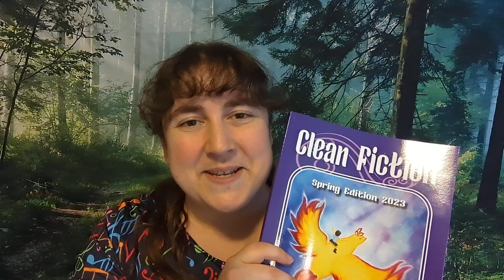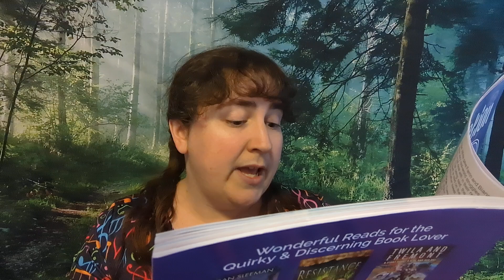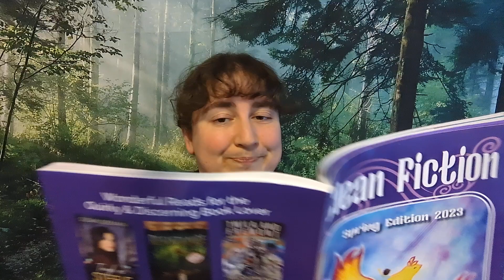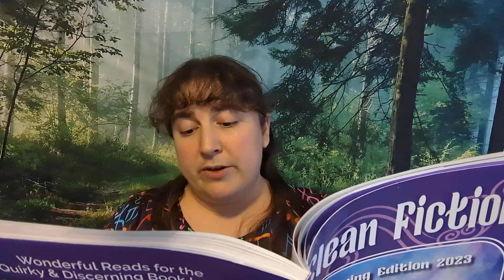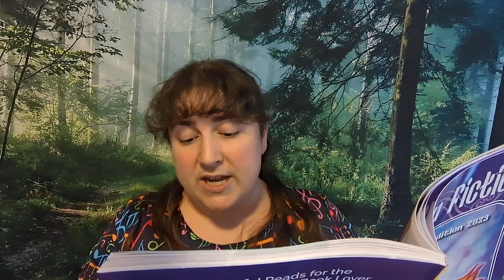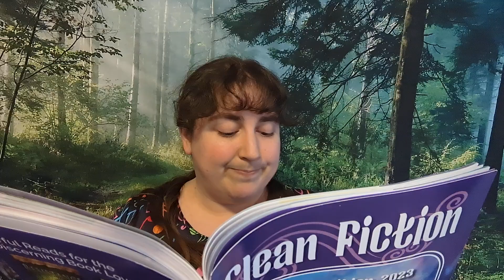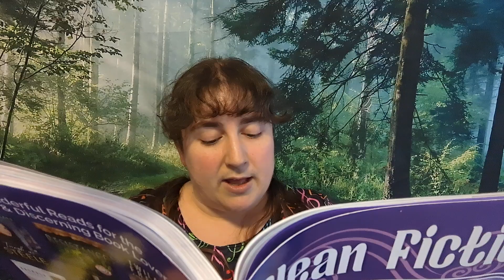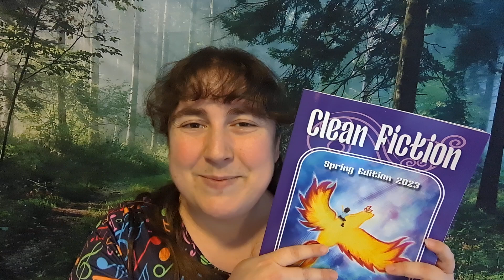Fantasy and Fairy Tale 3 - Clean Fiction Audio Ep. 7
Beast of the Night by E.E. Rawls

Resistance (Ilyon Chronicles Book 1) by Jaye L. Knight

Of Gold and Iron (Of Dreams and Nightmares Book 1) by Nicki Chapelway

Facebook: Clean Fiction Magazine (Group)